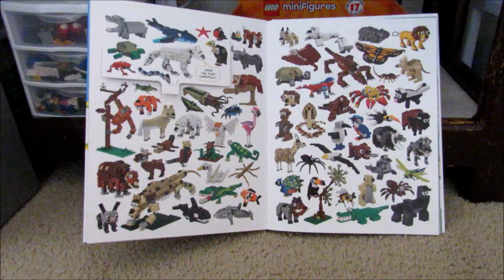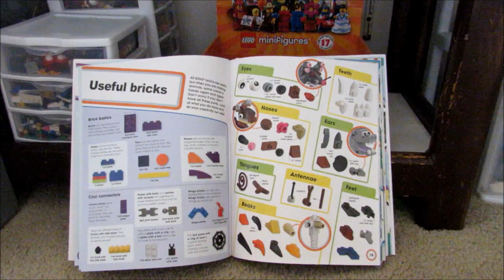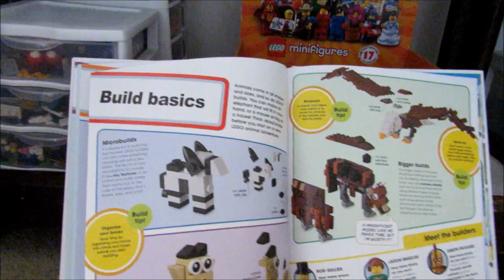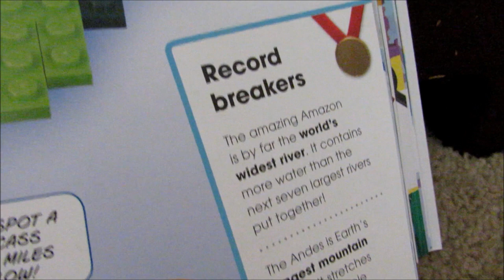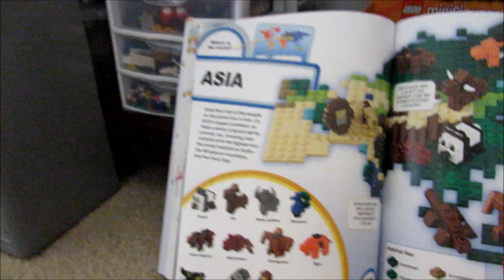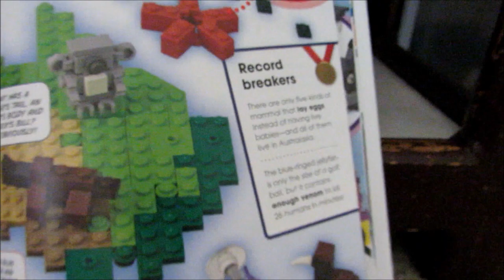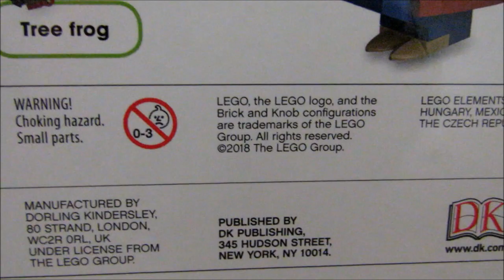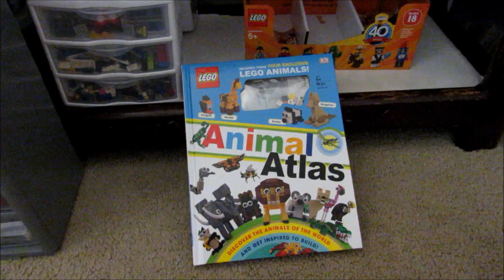LEGO Animal Atlas Review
This is a Review on the LEGO Animal Atlas book by DK.